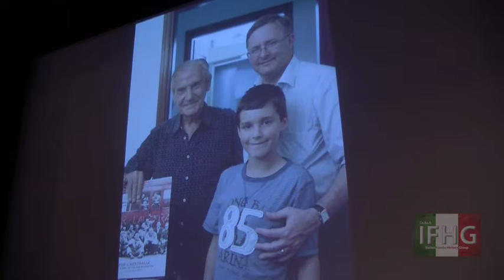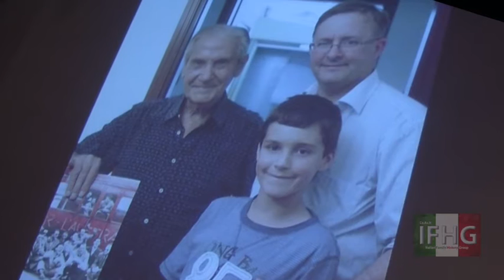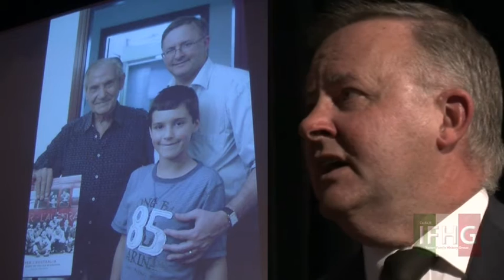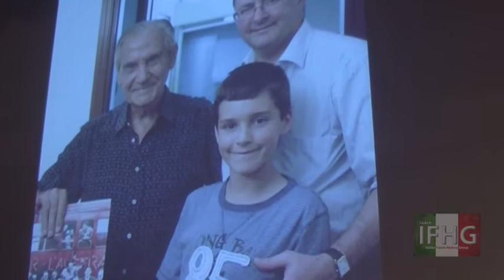Hon. Anthony Albanese MP Guest Speaker IFHG 20 September 2017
Anthony grew up in public housing in the inner Sydney suburb of Camperdown and recognised early on the need to fight for social justice and equal opportunity in Australia. Anthony has often said that he was raised with three great faiths: The Catholic Church, the South Sydney Football Club and Labor.